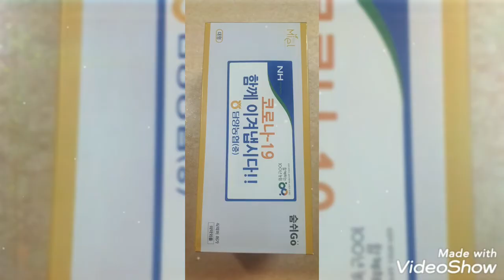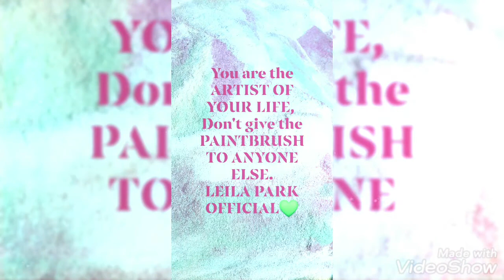KOREAVLOG365 AYUDA SA KOREA 감사합니다 여러분💗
여러분 이 영상이 재미있으셨다면
If you guy's enjoy this short films
PA COMMENT SA MISMONG VIDEOS PO PARA MABATI KO KAYO LATER. THANK YOU!